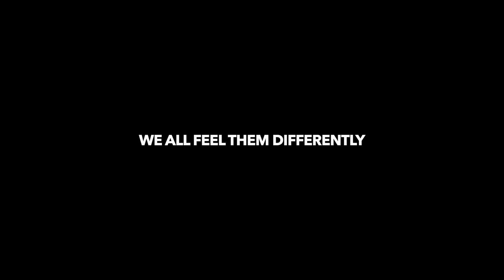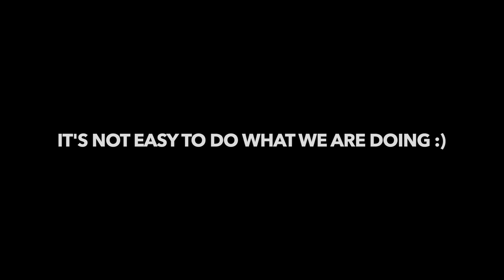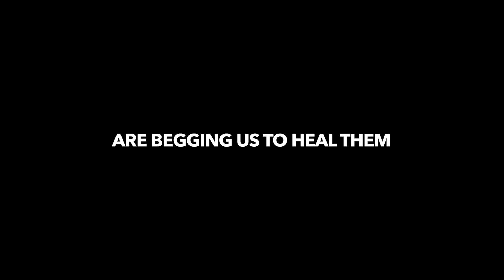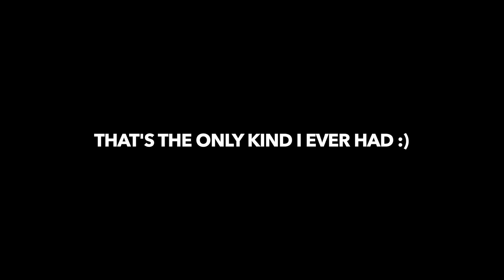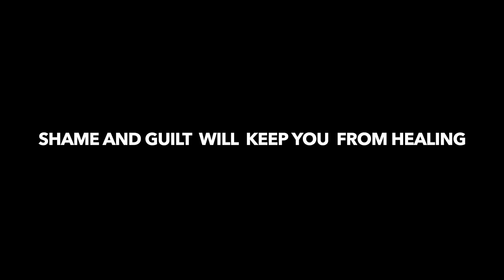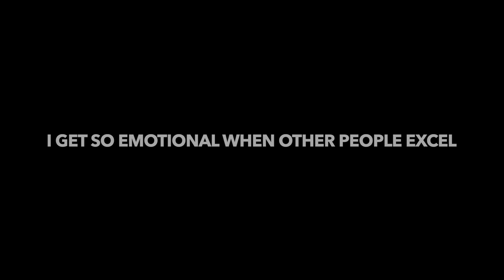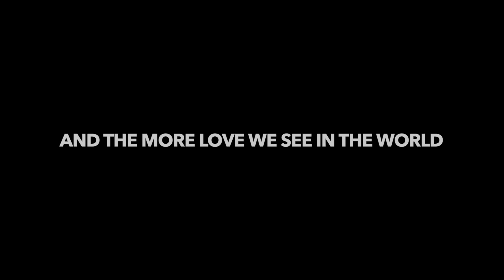I'm back :) Does Everyone Feel This?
I hope you guys are doing great.  I'm back from my sabbatical :)
This is from a mentoring session with Chris H. who's stepping into his own mastery.
Thanks Chris for letting me use this!

(I believe my site is up and running with the new daily session memberships.

For more info on scheduling a personal session, (Personal Reconnection Healing session, or Quantum Calibration)

If you are feeling drawn to have a Personal Reconnection facilitated with me,  I am now living in Fort Collins CO.

Peace and love to you and yours!

Case
Everyday Masters